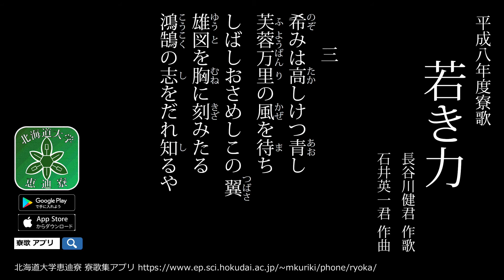【寮生が歌う】北海道大学恵迪寮 平成8年度寮歌「若き力」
恵迪寮寮歌集アプリでは明治から令和まで毎年作られる他の寮歌についても見ることができます。

平成八年度寮歌
若き力
長谷川健君 作歌
石井英一君 作曲

1.
高鳴る胸の血潮巻く
熱い情熱に身をまかす
ただその意気を信じつつ
堂々迪を拓きゆく
我は泰山北斗の身

2.
彼何者ぞ何かある
我が若き力奮起せば
鎧袖一触地に砕き
天にも響け「嗚呼バンカラ!」
憂い忘れよ杯を酌め

3.
希みは高しけつ青し
芙蓉万里の風を待ち
しばしおさめしこの翼
雄図を胸に刻みたる
鴻鵠の志をだれ知るや